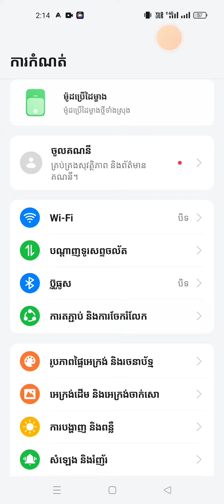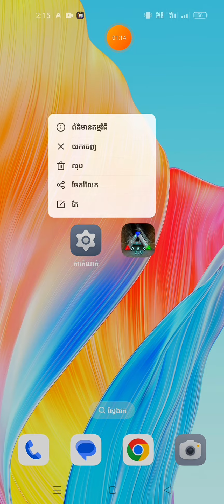good bye Ark mobile លាអ្នកហើយ 😭